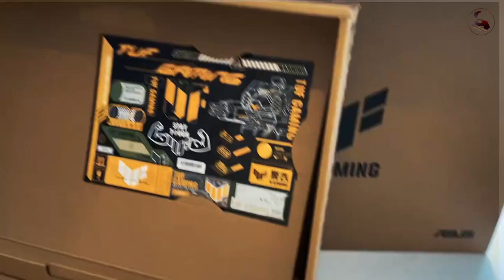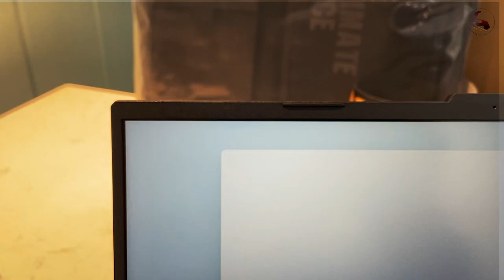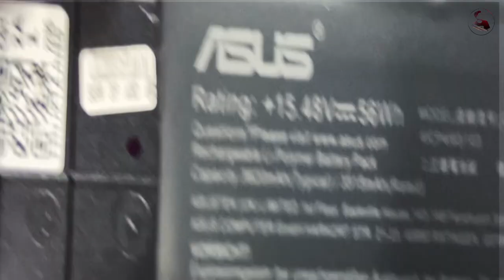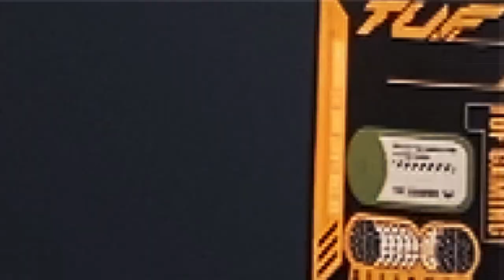aus tuf a15 2022 , unboxing asus gaming laptop tuf a15 2022 - FA507